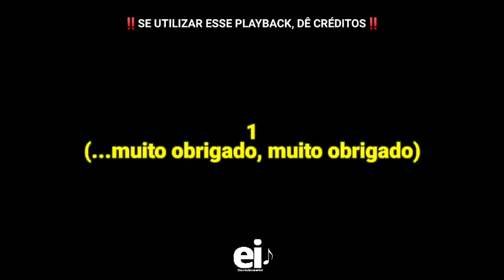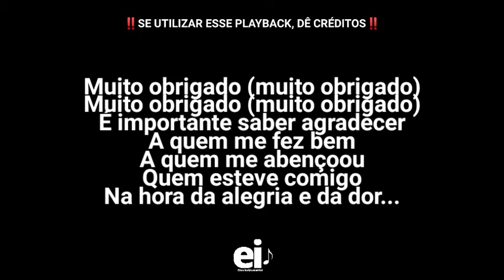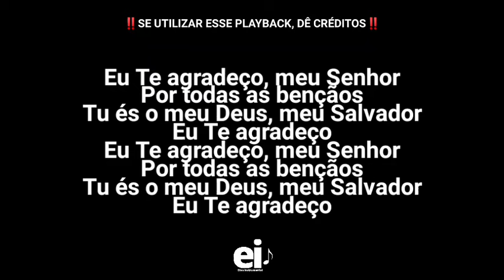Muito Obrigado - Crianças Diante do Trono 5 (Arca de Noé) (Playback Oficial Com Letra + BGV)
• Playback Oficial de Muito Obrigado (Crianças Diante do Trono 5 - Arca de Noé)

[Edição: EliasInstrumental]

• Letra:
Muito obrigado (muito obrigado)
É importante saber agradecer
A quem me fez bem
A quem me abençoou
Quem esteve comigo
Na hora da alegria e da dor

Meu Deus nunca me abandonou
E amigos fiéis ao meu lado colocou
Por isso eu quero agradecer
Muito obrigado, Senhor
Muito obrigado

Muito obrigado, Senhor
Muito obrigado

Eu Te agradeço, meu Senhor
Por todas as bençãos
Tu és o meu Deus, meu Salvador
Eu te agradeço